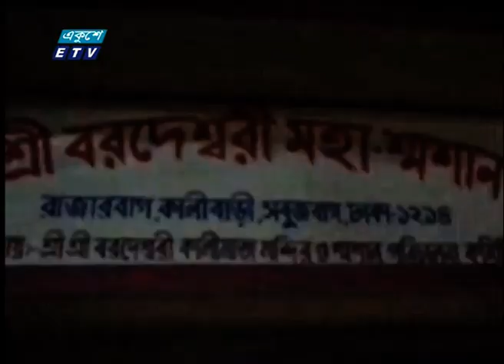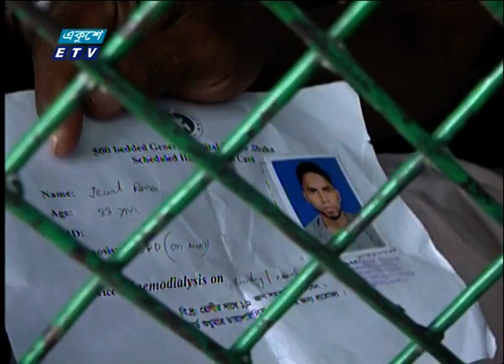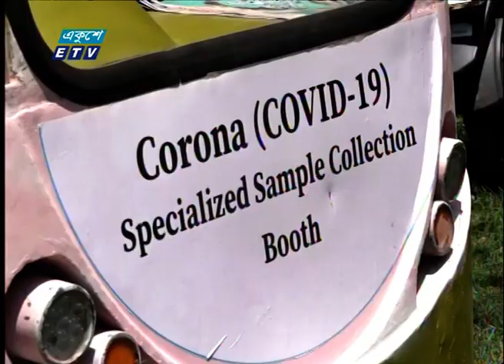11 PM News || রাত ১১টার সংবাদ || 24 April 2021 || ETV News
সময়: রাত ১১টা
উপস্থাপক:

২০০০ সালের ১৪ই এপ্রিল এটি সম্প্রচার কার্যক্রম শুরু করে। টিভি চ্যানেলটির খবরে নতুনত্ব ও অভিনবত্ব থাকার কারণে দর্শকদের কাছে বিপুল জনপ্রিয়তা লাভ করে। দেশ বিদেশের সর্বশেষ খবর, নাটক, সিনেমা, ডকুমেন্টারিসহ নানা খবর ও বিনোদনমূলক অনুষ্ঠান প্রচারিত হয় একুশে টেলিভিশনে।